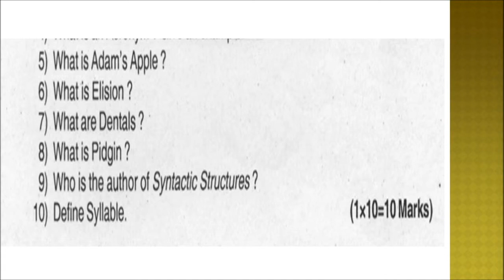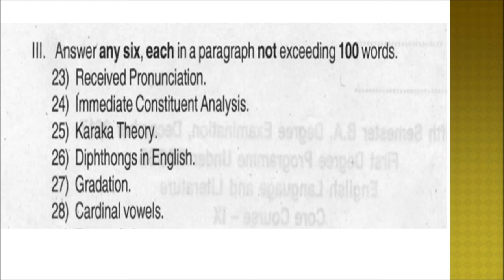BA S5 Linguistics and Phonetics EN 1544 D 2353